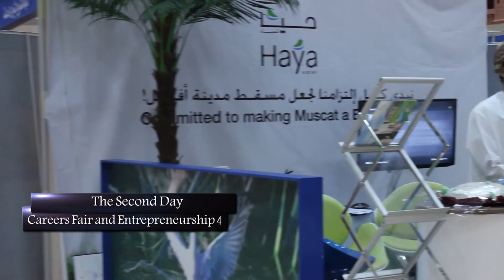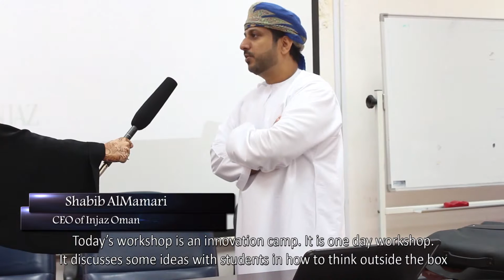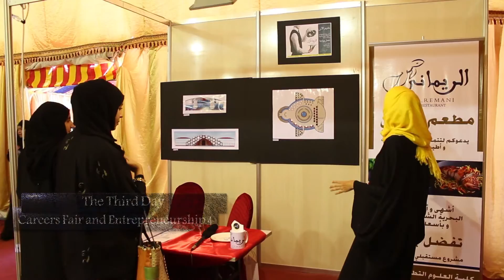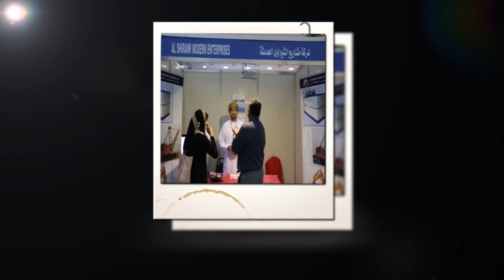معرض الوظائف وريادة الأعمال الرابع بكلية العلوم التطبيقية بصحار